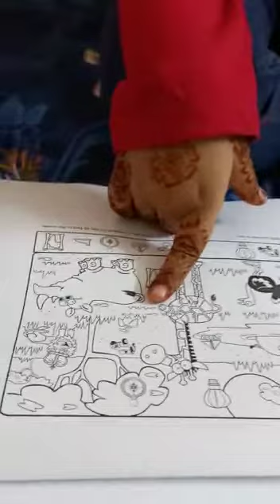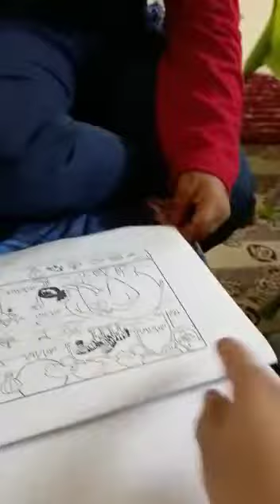Nuzha is doing picture description in Juniors mock test for Mama Parsi.